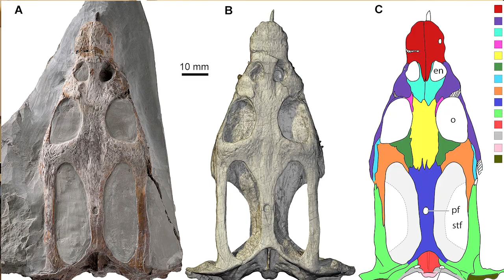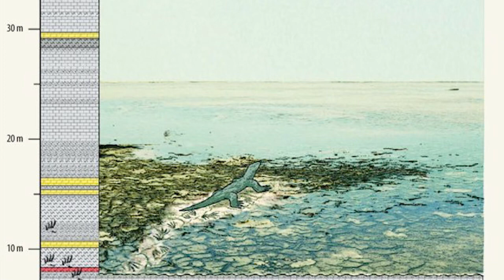Introduction to Genuine Rockstars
Welcome to Genuine Rockstars!

We are two vertebrate palaeontologists with a background in geology: Dennis Voeten & Melanie During and we would like to bring more Rocksciences to you! Please stick around and enjoy our interviews with experts who have interesting stories to tell!

Credits for the images and footage in this video:

Stones - Mika Korhonen (Finland)
Volcano - VP68 (pixabay)
Chalcopyrite - Kalineri
Cave painting - Don Pinnock
Triceratops bones & Melanie - Prof. Anne Schulp
Swans - Krzysztof Niewolny (pixabay)
Nebula1 - Bryon Golf
Nebula 2 - NASA
Dennis & Melanie @ ESRF - Michael Greshko
Dennis @ ESRF - Montserrat Alemany Ripoll
Olomouc -Milan Introvic
Archaeopteryx (Eichstätt) - H. Raab (Wikipedia
Dennis & Melanie @ Winterswijk (x2) - Prof. Anne Schulp
Fish on the Horizon - Joschua Knüppe